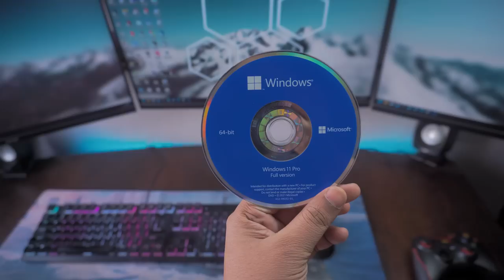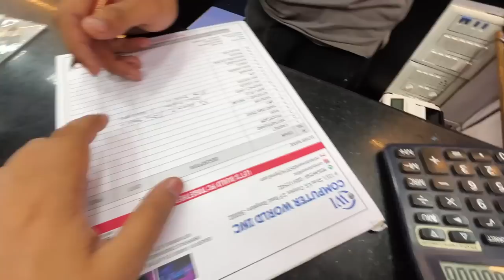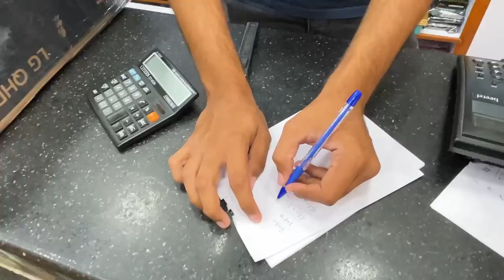Exploring Dream Place For PC Gamers .. SP Road Bangalore